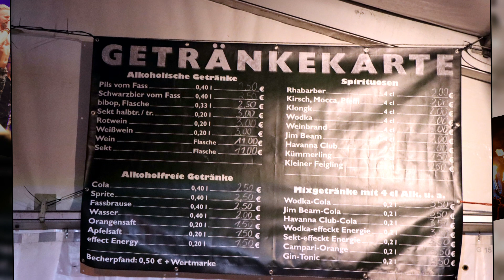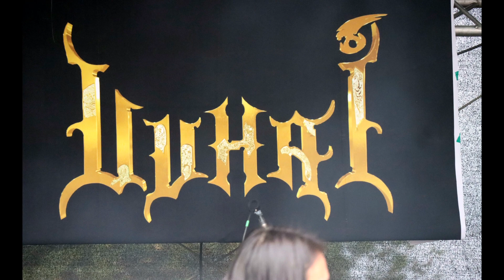30.Open Air Gößnitz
G:O:A
Musik öffnet.
Musik beruhigt, Musik macht glücklich, Musik schweißt zusammen.
Musik ist das wahre Heilmittel der Neuzeit.